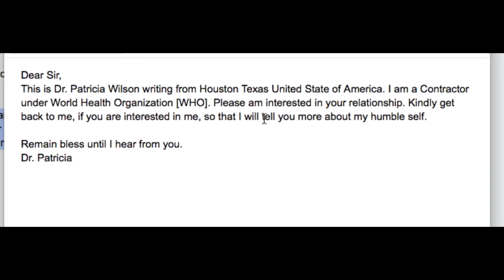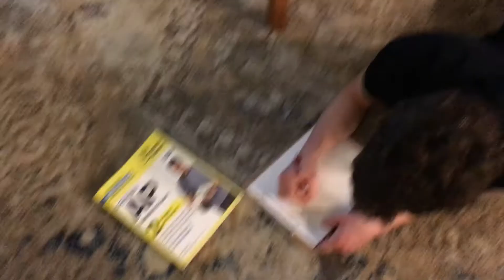The Email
On April 16th 2020 an email crossed the IMPROVment gmail that would change the troupe, forever.

Ft: Jack and Harper (Voiceover: Rich)
Writers: Jack and Harper
Editor: Jack Routhier